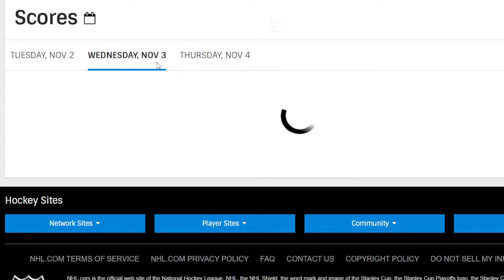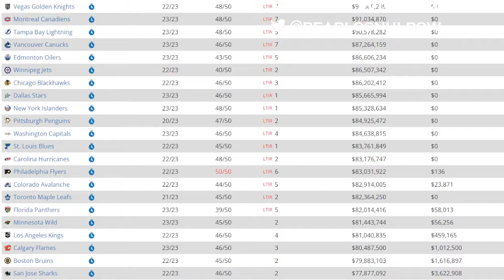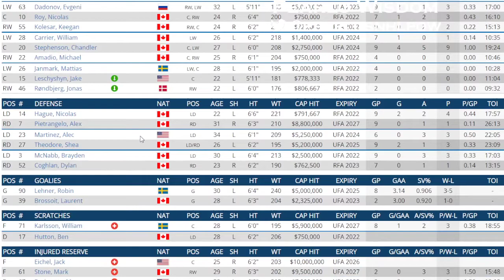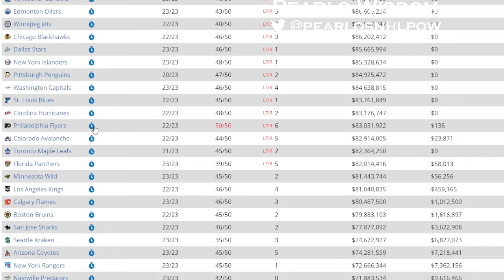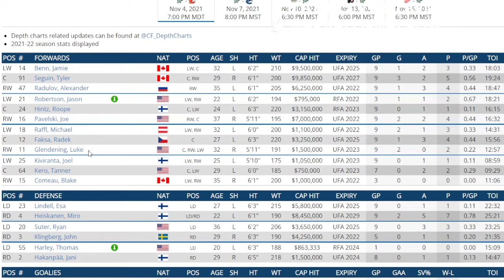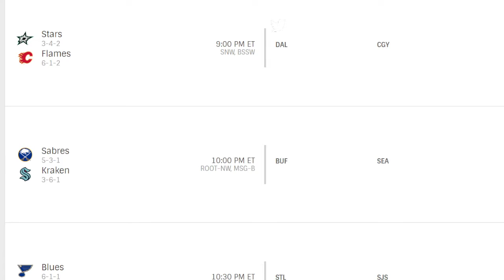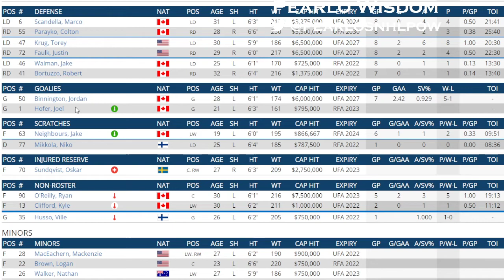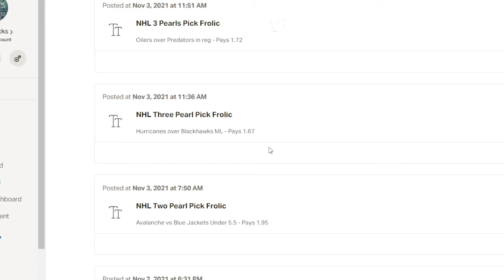Free NHL Picks Frolic For The Whole Land For Nov 4th . To Become A Member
I give lines for all the games and you win money